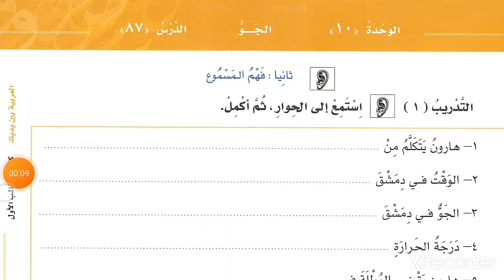العربية بين يديك كتاب الطالب الأول الجزء الأول التدريب ١ صفحة ٢٧٩